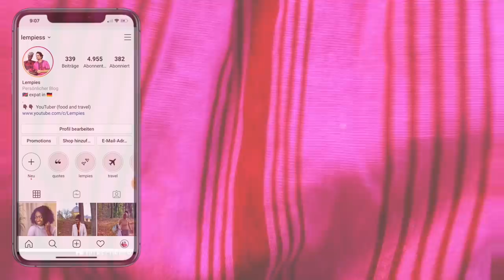I JUST DISCOVER ...CANT GET OUR DREAM HOME! my wife is black |My experience with racism |lempies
in this video we wanted to share with your our most recent racism experience in Germany. We went to view a house we liked and thought of getting as our dream home and the broker rejected Lempie on the spot. As soon as we mentioned that my wife who is a black African was the one to purchase the property the mood changed and he started really asking disrespectful questions.
The hunt for a house is getting harder and people like this make the process of purchasing a home even more difficult.

I just discovered we may not get this done in time.

Here  is to another video. My wife is black series : racial discrimination in Germany another one about our painful truth about racism experiences as an interracial couple.